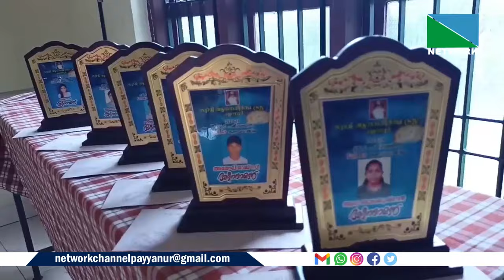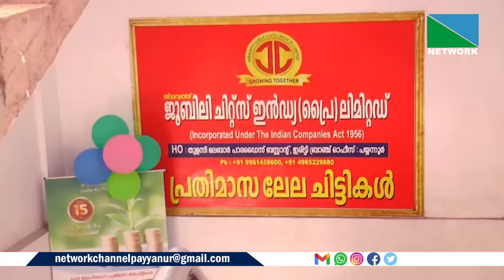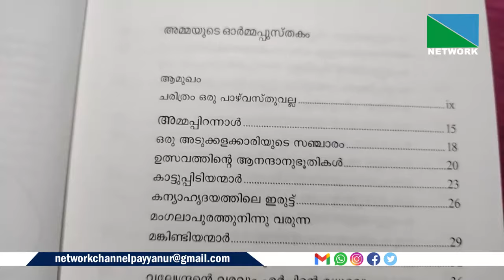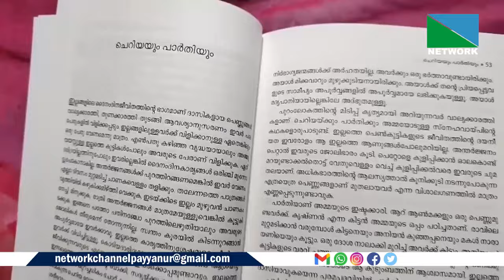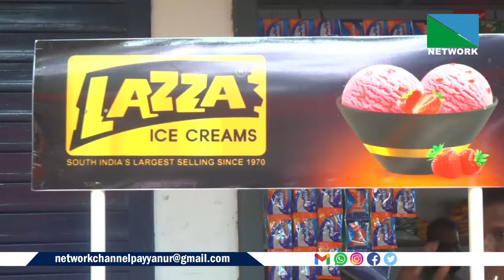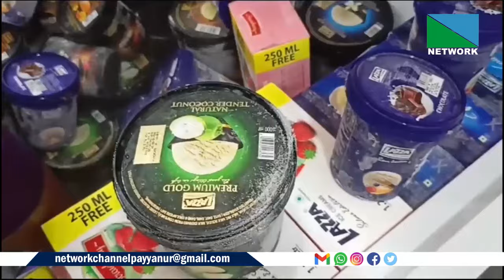20 AUGUST 2024